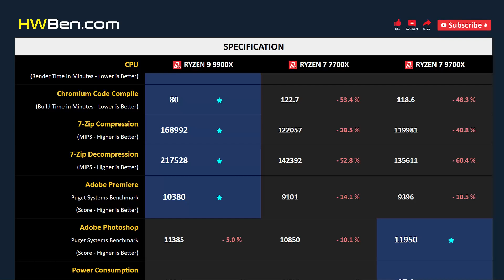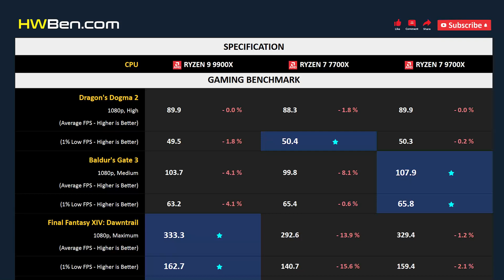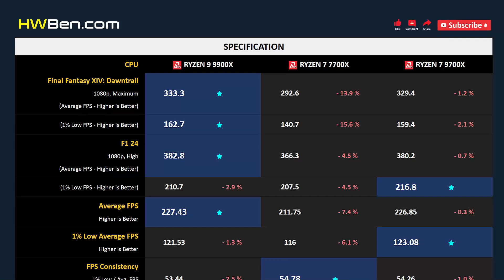RYZEN 9 9900X vs RYZEN 7 7700X vs RYZEN 7 9700X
AMD RYZEN 9 9900X vs AMD RYZEN 7 7700X vs AMD RYZEN 7 9700X

APPLICATION BENCHMARK
1. Blender
2. Chromium Code Compile
3. 7-Zip
4. Adobe Premiere
5. Adobe Photoshop
6. Power Consumption

GAMING BENCHMARK
1. Dragon’s Dogma 2
2. Baldur’s Gate 3
3. Final Fantasy XIV
4. F1 24
5. Average FPS